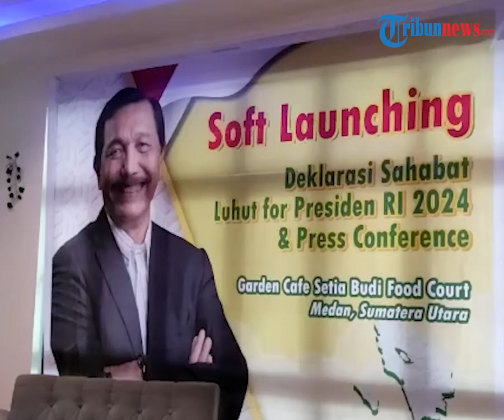Warga Medan Gelar Deklarasi 'Sahabat Luhut for Presiden RI 2024' Kami Didorong oleh Tuhan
TRIBUN-VIDEO.COM - Sejumlah warga Medan, Sumatera Utara menggelar deklarasi 'Sahabat Luhut for Presiden RI 2024' pada Kamis (28/10/2021).

Deklarasi tersebut merupakan bentuk dukungan masyarakat terhadap Luhut Binsar Pandjaitan sebagai calon presiden pada Pilpres 2024 mendatang.

Dikutip dari Tribun-Medan.com, acara tersebut digelar di sebuah kedai kopi di Medan, Sumatera Utara.